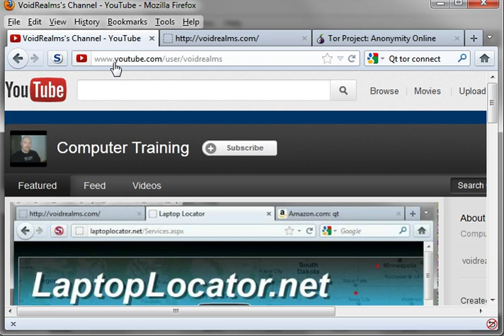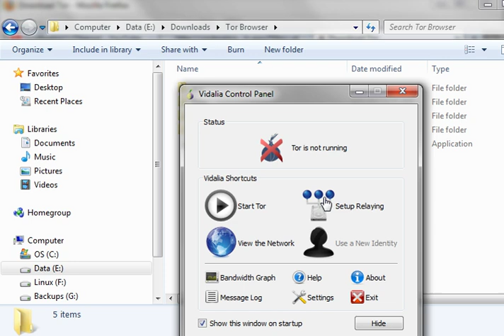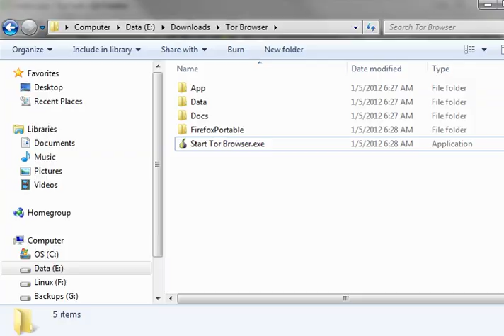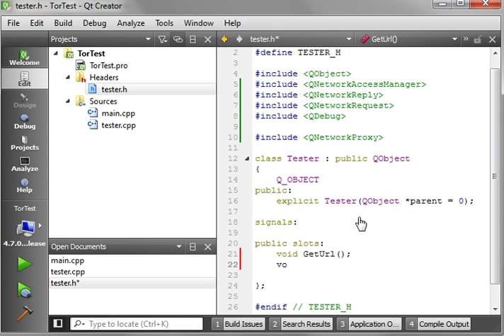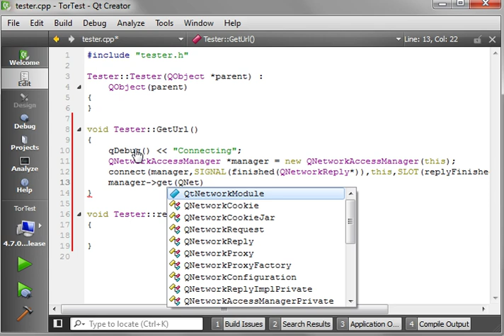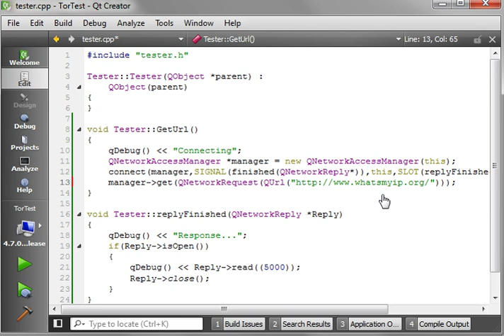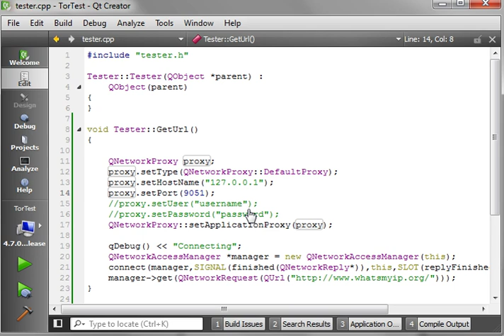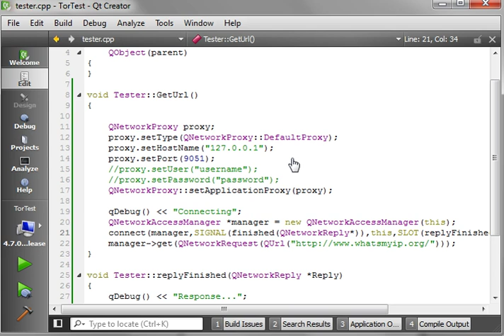C++ Qt 101 - Using Qt with TOR